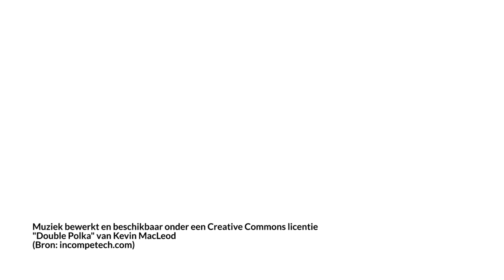Jongeren over hun passie voor Carnaval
Op zondag 2 maart vond de jaarlijkse carnavalsstoet plaats in Aalst. Het mooie weer lokte veel volk, waaronder ook veel jongeren.Maar wat wij wilden weten is hoe deze jongeren carnaval eigenlijk beleven. Daarom gingen we op zoek naar jongeren uit een Carnavalsclub.

Bram Arijs van carnavalsclub De Lodderoeigen en Younes Amri van Possensje praten over hun passie voor carnaval. Ze laten ook duidelijk horen dat carnaval niet hetzelfde is als één groot drinkfestijn. Carnaval is voor hen vriendschap en amusement.

Younes ging samen met zijn club na de stoet met de eerste prijs lopen voor mooiste praalwagen.

Muziek bewerkt en beschikbaar onder een Creative Commons Licentie